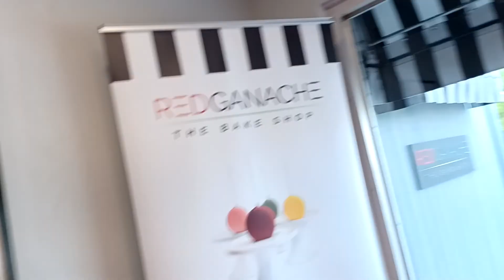Red Ganache Bake Shop vlog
This is another vlog in Canada in Niagara Falls and this time it's  Red Ganache the bake shop we are getting desert and a cake to